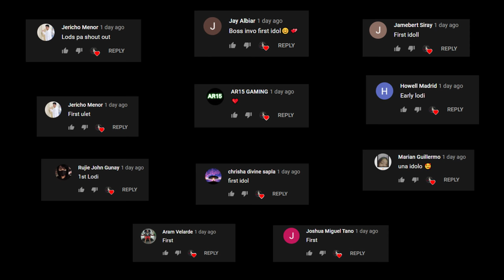DUO FIRETEAM vs VIETNAM PRO PLAYERS!(ROS GAMEPLAY)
"grabeh labanan sa kalaban VN"

PC SPECS:
CPU: I7-9700KF
GPU: RTX 2080 TI Asus turbo 11gb
Memory: 32 GB 3200Mhz RIPJAWS
MOTHERBOARD: MSI z390 tomahawk
500 SSD: KINGSTON
2TB HARD DRIVE DISK

►Chill background Music:
Title: think about it
Type of music: Chill Hip Hop
Mood: Relaxing